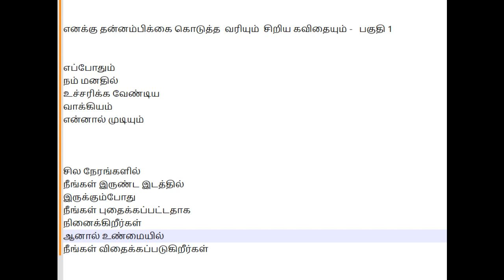எனக்கு தன்னம்பிக்கை கொடுத்த வரியும் சிறிய கவிதையும் - பகுதி 1